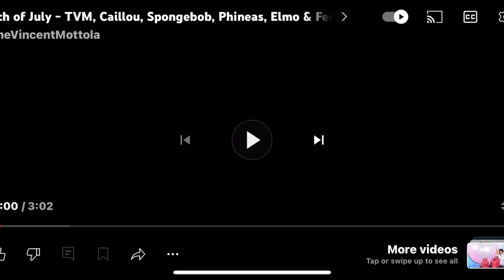4tn of July Song TVM-HD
No te preocupes July 3, 2022